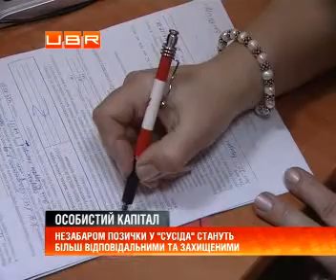Чому не варто позичати у сусіда?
ubr.ua - украинский бизнес ресурс : Позичили гроші у сусіда - вигідно та без відсотків? Незабаром ваш кредитор зможе вимагати їх через суд. Відповідний законопроект внесли до парламенту. За словами депутатів, він необхідний, бо українські суди під час вирішення суперечок щодо користування чужими коштами завжди по-різному застосовують норми чинного законодавства. Зокрема у випадках, коли боржник не повертає позику в домовлений термін. Тепер за час користування грошима можна буде відсудити відсотки - не нижче облікової ставки Національного банку. Зараз це майже 8%.
Читайте також: &#65279;Кто дает кредиты наличными?
Станіслав Аржевітін, член Комітету ВР з питань фінансів: &quot;Це головний сигнал для тих українців, які будуть вступати в такі майнові відносини. .